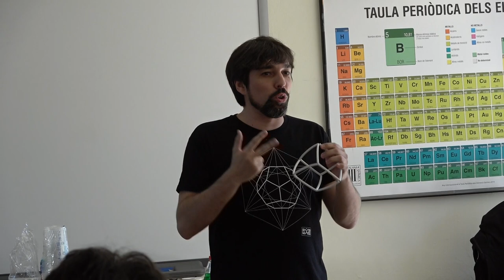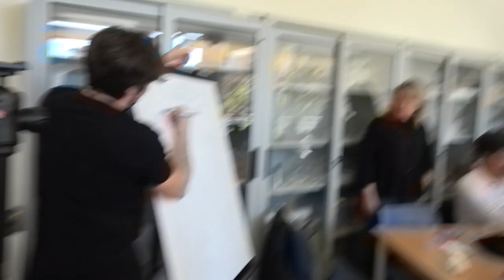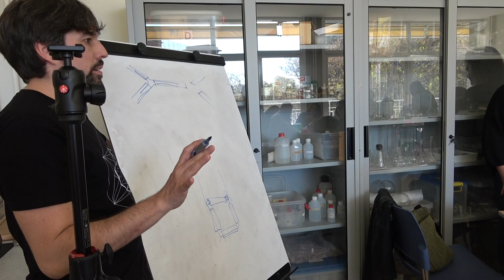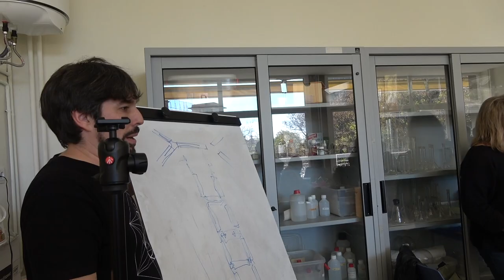MAMBO_ Taller_Pompas desde cero. Caroline Ainslie y Nelo Maestre